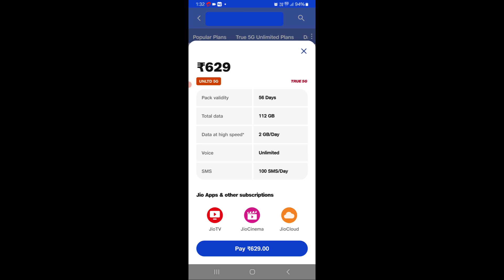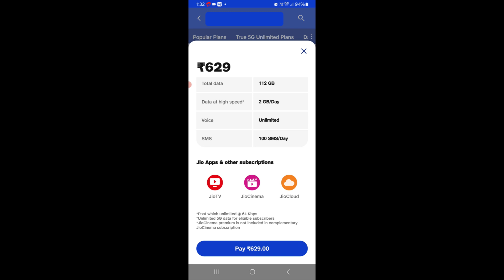jio 629 plan details | jio 629 recharge details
jio 629 recharge details